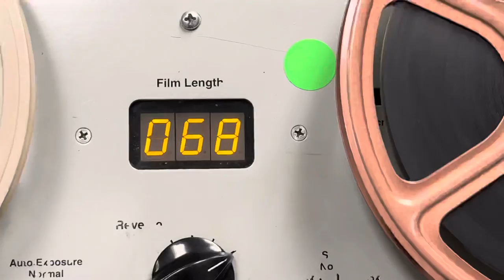Super 8 Film Basketball Games from 1970 High School Transfer to Digital MP4 or DVD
Super 8 Film Basketball Games from High School Transfer to Digital MP4 or DVD. This black and white film is from 1970. Scanned digitally from Super 8 movie film using Tobin Cinema System equipment.
If your school has film, or you inherited film from your team or school, to get a quote or call/text (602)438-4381